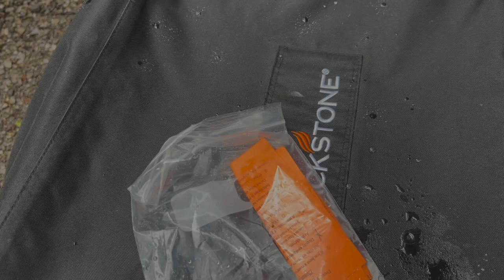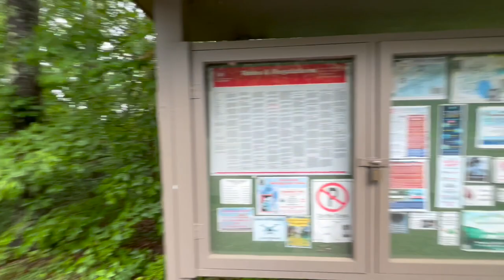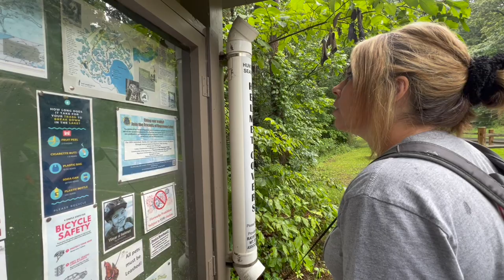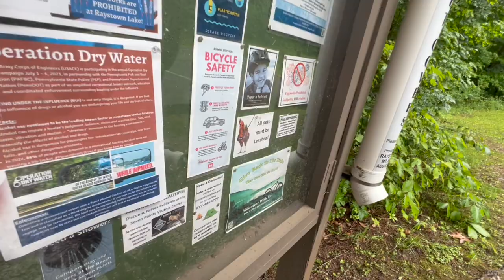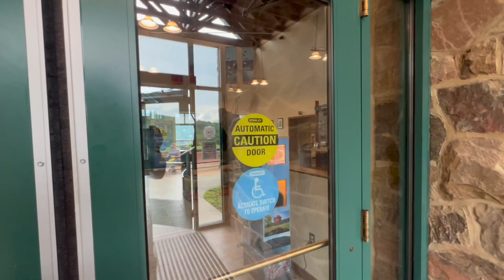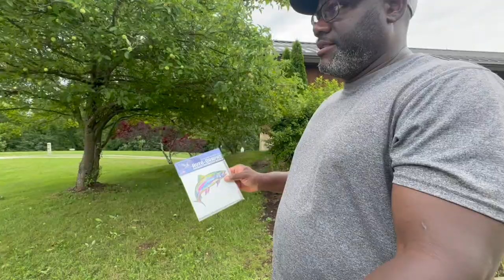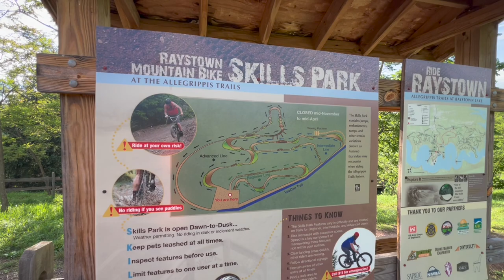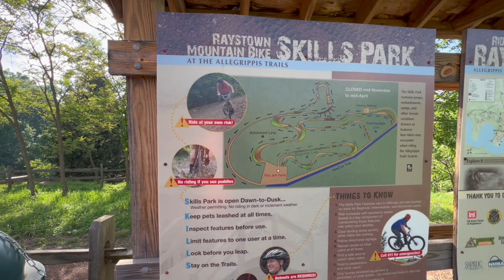We camped on Raystown Lake! So much to do here!!! Its Beautiful here!!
Join us as we visit Seven Points Campground for some biking & hiking while also kayaking and fishing Raystown Lake.

We recently partnered with Sunset Park RV and are extremely happy for this opportunity. Look for future adventures showcasing the Sun Lite 21QB as well as our Sunray 109. Don't forget to checkout Sunset Park Rv @sunsetparkrvmanufacturing5845